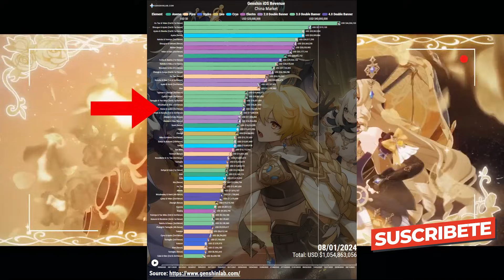¡INESPERADAMENTE OCURRE ESTO! con el BANNER de NAVIA & AYAKA - Genshin Impact